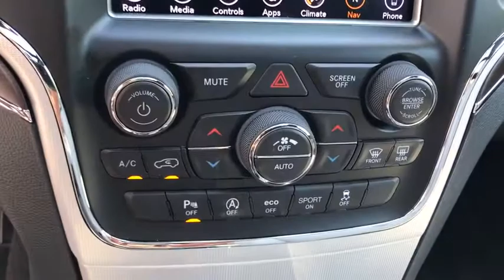2018 Jeep Grand Cherokee Antioch, Gurnee, McHenry, Fox Lake, IL Kenosha WI 17384P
Granite Crystal Metallic Clearcoat Used 2018 Jeep Grand Cherokee available in Antioch, Illinois at Antioch Chrysler Dodge. Servicing the Gurnee, McHenry, Fox Lake, IL Kenosha WI area.   Used
2018 Jeep Grand Cherokee Sterling Edition - Stock#: 17384P - VIN#: 1C4RJFBG6JC261280

**BLUETOOTH**, **REARVIEW CAMERA**, **BLINDSPOT MONITOR**, **LEATHER**, **HEATED SEATS**, **HEATED STEERING WHEEL**, **HEATED MIRRORS**, **PANORAMIC ROOF**, **4WD**, **CARFAX 1-OWNER**, **LIMITED**, **ALPINE AUDIO**, **UCONNECT**, **NAVIGATION**, **POWER LIFT GATE**, **REAR PARK ASSIST**, **LATCH ANCHORS**, **4-DOOR**, **CERTIFIED**, OPTIONAL EQUIPMENT (May Replace Standard Equipment) Customer Preferred Package 2BD $4,000 Sterling Edition Package 20-Inch x 8-Inch Heritage Aluminum Wheels Body-Color Fender Flares Interior Metal Package Leather-Wrapped Instrument Panel and Center Armrest 25th Anniversary Badge Leather-Trimmed Seats Platinum Chrome Front Tow Hooks Platinum Side Roof Rails Body-Color / Platinum Front Fascia Body-Color / Platinum Rear Fascia Uconnect 4C NAV with 8.4-Inch Display 1-Year SiriusXM Guardian Service SiriusXM Traffic Plus SiriusXM Travel Link 5-Year Travel Link Sub Alpine 9 Amplified Speakers with Subwoofer 506-Watt Amplifier Active Noise Control System Blind Spot and Cross Path Detection Gloss Black Grille / Platinum Chrome Platinum Day Light Opening Moldings Platinum Strip Tail Lamp Power Sunroof For Details, Body-Color Exterior Mirrors 265/50R20 BSW All Season LRR Tires Polished Dual Exhaust Tips Trailer Tow Group IV $795 7-and 4-Pin Wiring Harness Class IV Receiver Hitch Delete Rear Tow Hook Full Size Spare Tire Heavy Duty Engine Cooling Rear Load Leveling Suspension Sterling Edition Luxury Group $1,795 Automatic High Beam Headlamp Control Automatic Headlamp Leveling System Bi-Xenon HID Headlamps Dual-Pane Panoramic Sunroof LED Daytime Running Headlamps LED Fog Lamps Power Tilt / Telescope Steering Column, 4WD, 1-Year SiriusXM Guardian Trial, 25th Anniversary Badge, 506 Watt Amplifier, 5-Year SiriusXM Traffic Service, 5-Year SiriusXM Travel Link Service, 7 & 4 Pin Wiring Harness, 8.4 Touchscreen Display, 9 Amplified Speakers w/Subwoofer, Active Noise Control System, Aluminum Lithograph Shifter Bezel, Aluminum Painted Steering Wheel Bezel, Apple CarPlay, Auto High Beam Headlamp Control, Auto-Dimming Exterior Passenger Mirror, Automatic Headlamp Leveling System, Bi-Xenon High-Intensity Discharge Headlamps, Blind Spot & Cross Path Detection, Body Color Claddings, Body Color Door Handles, Body Color Exterior Mirrors, Body Color Fender Flares, Body Color/Platinum Front Fascia, Body Color/Platinum Rear Fascia, Class IV Receiver Hitch, Delete Limited Badge, Dual Bright Exhaust Tips, Dual-Pane Panoramic Sunroof, For Details Visit DriveUconnect.com, Front LED Fog Lamps, Gloss Black Grille-Platinum Chrome, Google Android Auto, GPS Antenna Input, GPS Navigation, HD Radio, Heavy-Duty Engine Cooling, Instrument Panel Aludiam Linear Bezel, Integrated Voice Command w/Bluetooth, Interior Metal Package, Leather Wrapped I/P & Center Armrest, LED Daytime Running Headlamps, Platinum Chrome Front Tow Hooks, Platinum Day Light Opening Moldings, Platinum Exterior Badging, Platinum Side Roof Rails, Platinum Strip Tail Lamp, Power Sunroof (DISC), Power Tilt/Telescope Steering Column, Quick Order Package 2BD Sterling Edition (DISC), Radio: Uconnect 4C Nav w/8.4 Display, Rear Load Leveling Suspension, SiriusXM Traffic Plus, SiriusXM Travel Link, Sterling Edition Luxury Group (DISC), Sterling Edition Package, Trailer Tow Group IV, USB Host Flip, Wheels: 20 x 8.0 Heritage Aluminum (DISC). Certified. FCA US Certified Pre-Owned Details:* Warranty Deductible: $100* Limited Warranty: 3 Month/3,000 Mile (whichever comes first) after new car warranty expires or from certified purchase date* Roadside Assistance* Includes First Day Rental, Car Rental Allowance, and Trip Interruption Benefits* 125 Point Inspection* Powertrain Limited Warranty: 84 Month/100,000 Mile (whichever comes first) from original in-service date* Vehicle History* Transferable WarrantyWe make it easy !!! We are excited to offer you
ENGINE: 3.6L V6 24V VVT UPG I W/ESS,3.45 REAR AXLE RATIO,TRANSMISSION: 8-SPEED AUTOMATIC (850RE),STERLING EDITION LUXURY GROUP  -inc: Bi-Xenon HID Headlamps  Power Tilt/Telescope Steering Column  Auto High Beam Headlamp Control  Front LED Fog Lamps  Automatic Headlamp Leveling System  LED Daytime Running Headlamps  Dual-Pane Panoramic Sunroof,FULL SIZE SPARE TIRE  -inc: Steel Spare Wheel,LIGHT GREY/BLACK  LEATHER TRIMMED SEATS  -inc: #6 Seat Foam Cushion,GVWR: 6 500 LBS,TRAILER TOW GROUP IV  -inc: Rear Load Leveling Suspensi